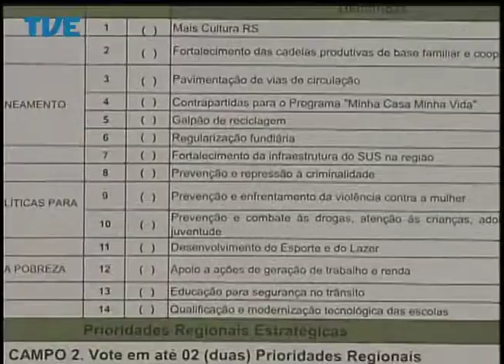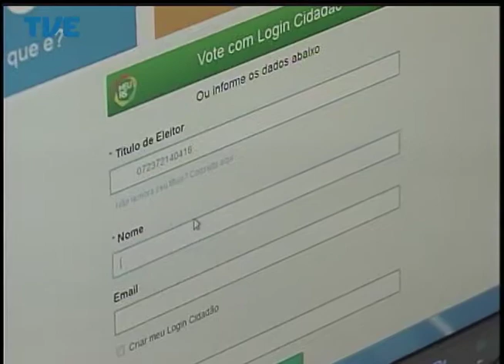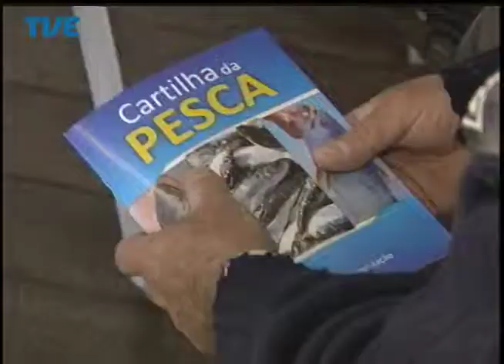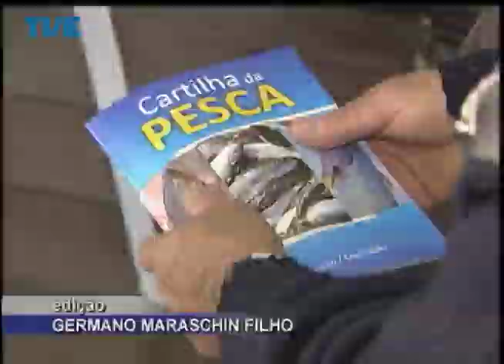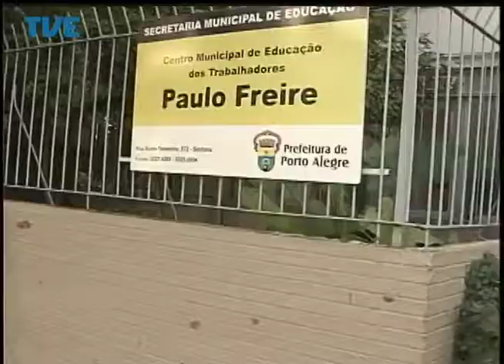Jornal da TVE - Segunda Edição - 02/06/14 Bloco 1